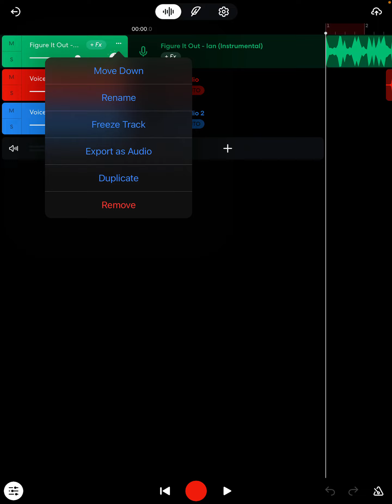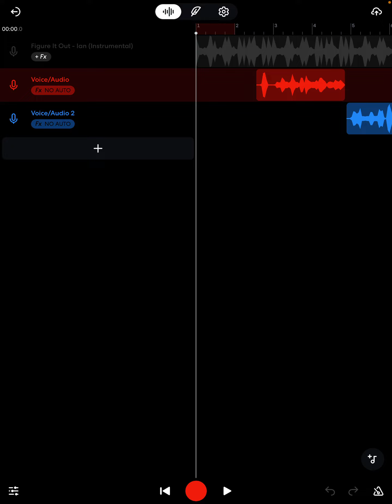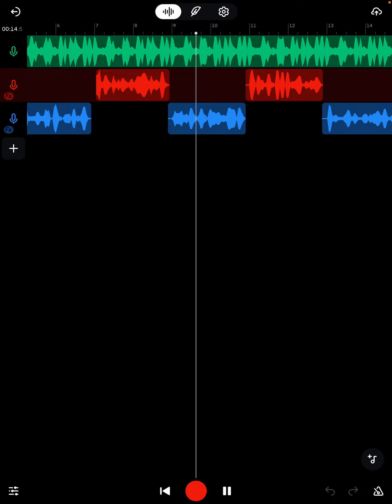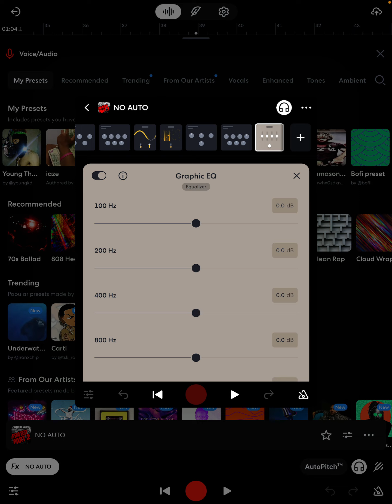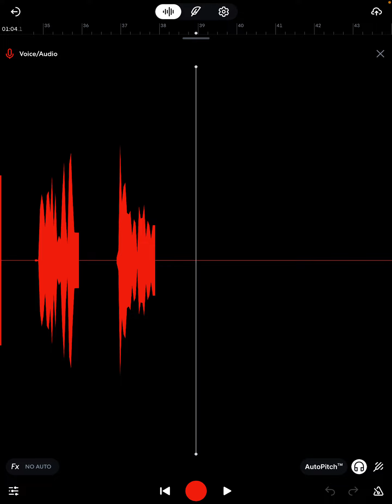The rawest bandlab preset in *2024 (Sound like yeat, Ian + more!)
I don’t not own any beat/music from the video

Make sure to comment and let me know what you think and what you’d like to see next